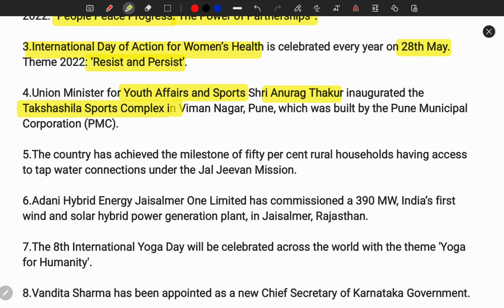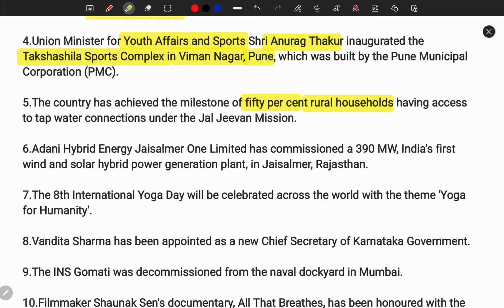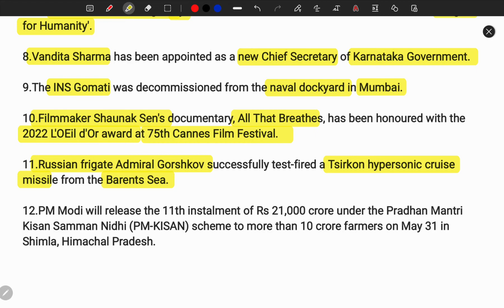தமிழ் | 8:00 AM | 01 June 2022 | TAMIL DAILY CURRENT AFFAIRS NEWS BY SPR | TNPSC | UPSC | IBPS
Tamil daily vocabulary in shorts form Hindu editorial for all competitive exams by SPR

தமிழ் |01 June 2022 | Daily English vocabulary in in Tamil by SPR | TNPSC | UPSC

Daily English vocabulary in shorts,SPR edutech TAMIL,SSC,IBPS,TNPSC,UPSC

தமிழ் | 8:00 AM | 01JUNE 2022 | TAMIL DAILY CURRENT AFFAIRS NEWS BY SPR | TNPSC | UPSC  | IBPS

 Daily current affairs TAMIL,SPR edutech Tamil, TNPSC,SSC,IBPS,UPSC,